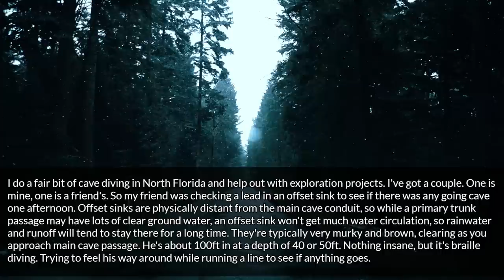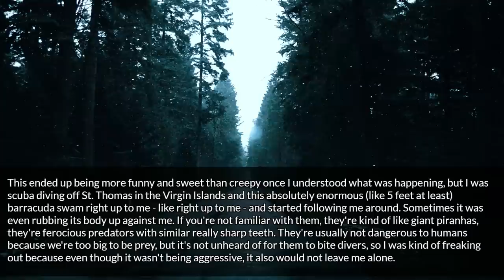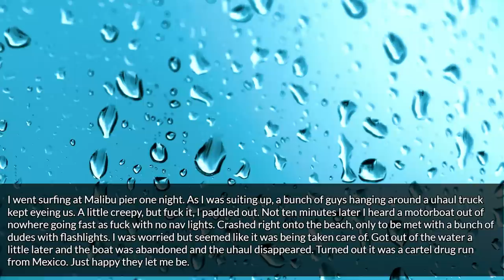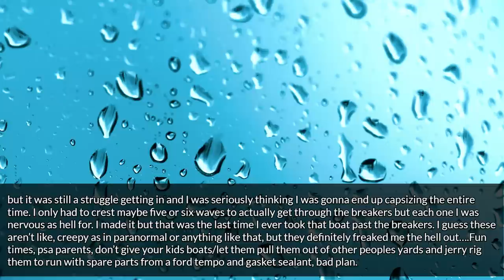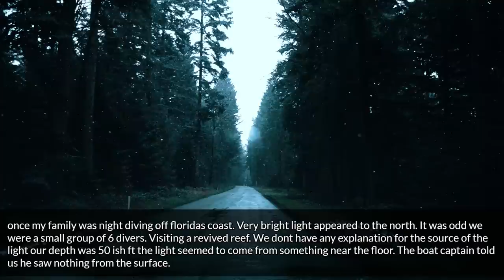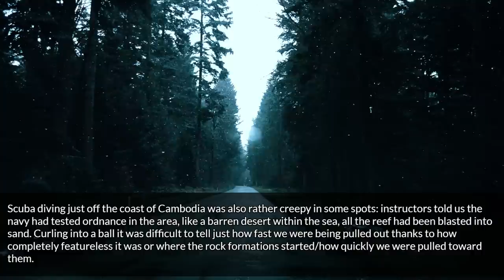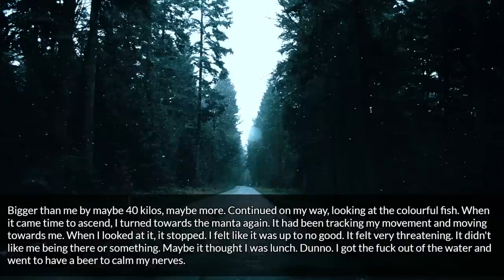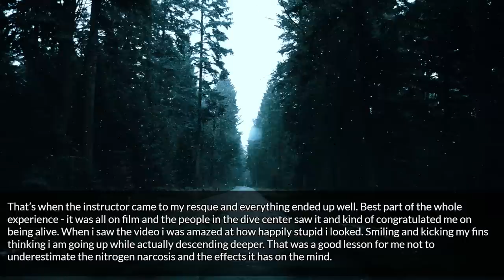Sailors, scuba divers have you experienced anything on or in the water that gave you the creeps?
Source and Credit:
► Written By : Sailors, scuba divers, surfers, and others…have you seen or experienced anything on or in the water that gave you the creeps?